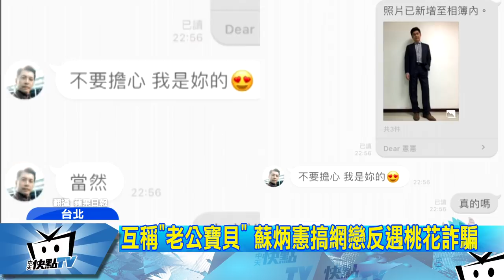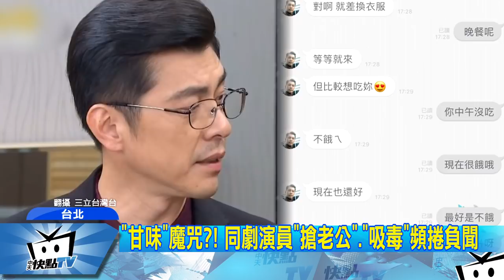20171218中天新聞 爆擁小三18年！ 蘇炳憲駁斥反爆兒遭威脅「變消波塊」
本土劇演員蘇炳憲，才在臉書自爆和結婚18年的老婆離婚，還強調「沒外遇」，只是個性不合！沒想到現在卻有一名吳姓女子，跳出來指控，當了蘇炳憲18年的小三，對方卻遲遲不認兩人關係，讓他難過到燒炭輕生！不過蘇炳憲駁斥，和這名吳姓女子在上個月才透過網路認識，根本沒有見面，甚至反嗆對方威脅自己的人身安全，還揚言要讓他的兒子「變成消波塊」！